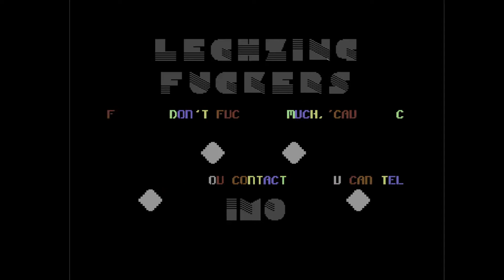C64 One File Demo: 1987 Spritepower by Lechzing Fuckers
Airwolf/F4CG